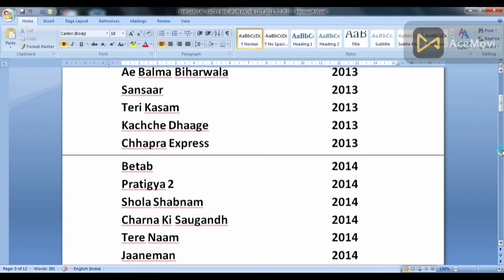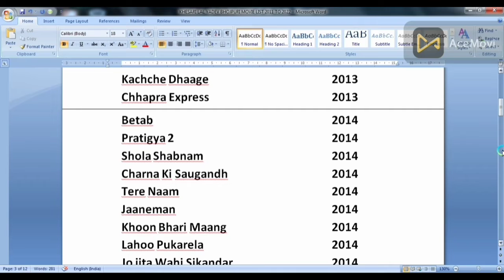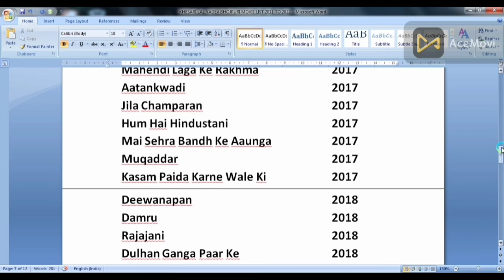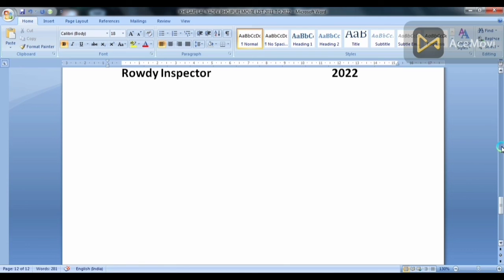Khesari Lal Yadav Bhojpuri Movie List till 2022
Khesari Lal Yadev